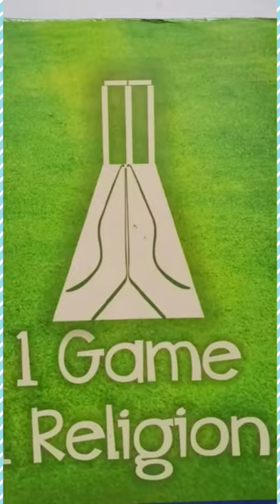easy barbie doll decoration | dress 👗| wax decoration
hello guys we are back with a new and easy craft idea.

all you need is to draw a Barbi like in the video and then follow the steps.

1. a4 sheet

2. pencil ✏️
3.eraser
4.water
5.bowl.
6. candles (any colour)
7. glue.

don't try if you are afraid of burning.
lots of love from e_brainz